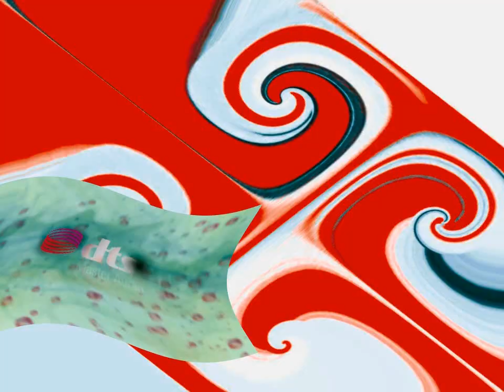VMC h4tes My Custom Major 1 62 powers more